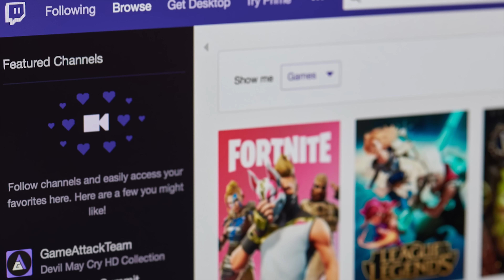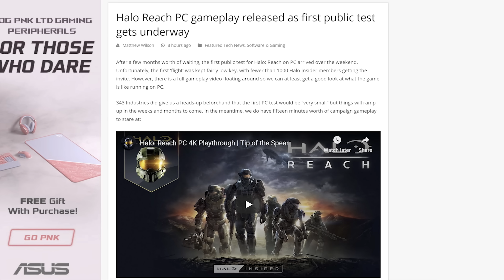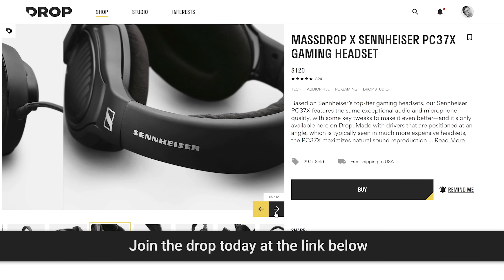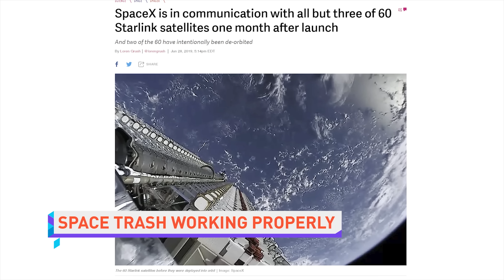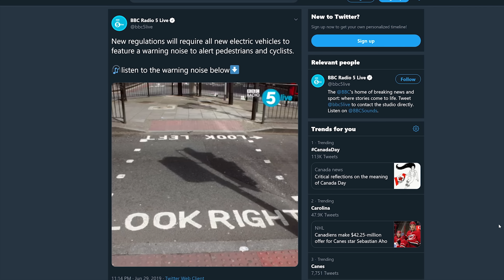Huawei's BACK!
QUICK BITS